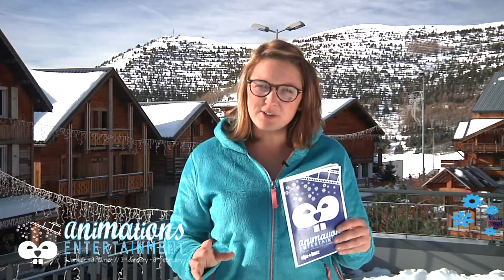Alpe d'Huez - Le Journal des Animations du 10 Janvier 2015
Ingrid présente les animations de la semaine.